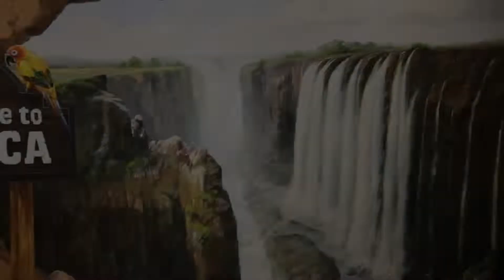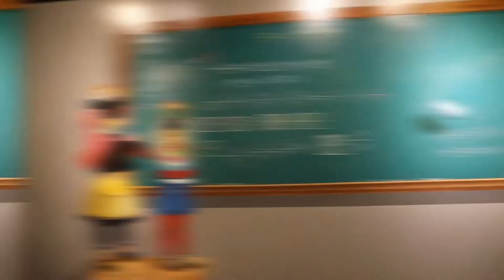3D ART GALLERY KOREA DAEGU ||| EWORLD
Hello guys, here is my another videos. Hope you like it.